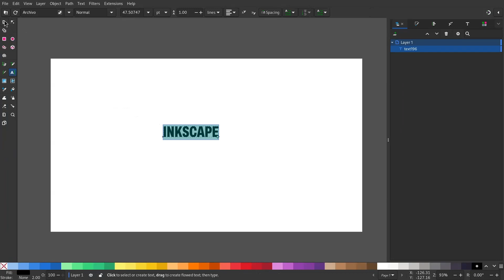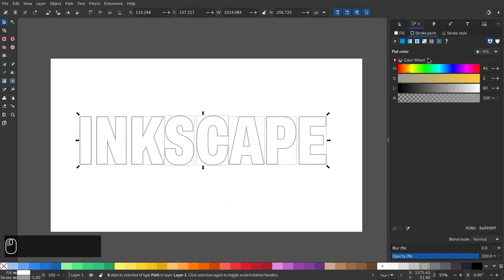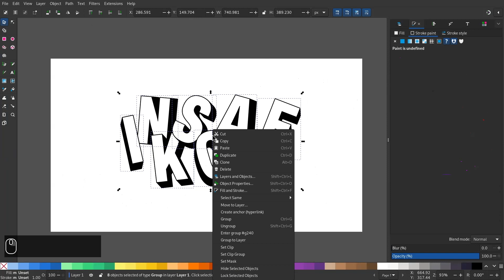3D Text Shadows in Inkscape - Tutorial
This video walks you through on how to create a 3D shadowy text effect on Inkscape.